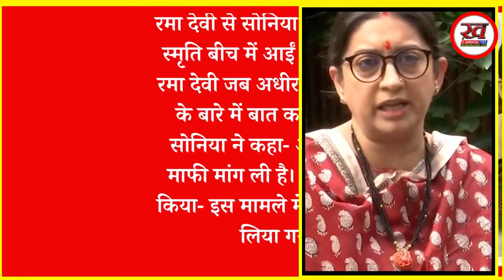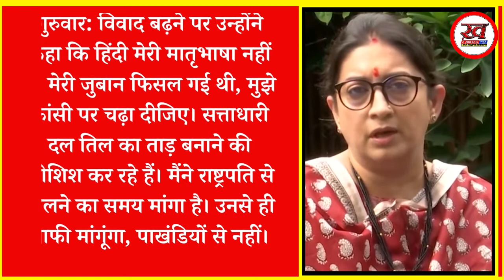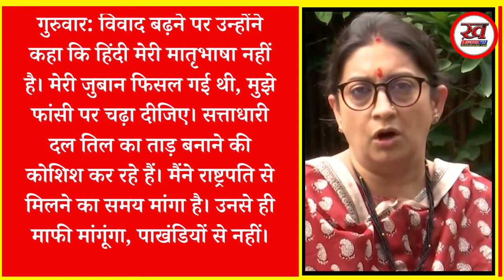राष्ट्रपत्नी वाले बयान पर अधीर रंजन को NCW का नोटिस: सरकार के विरोध में राष्ट्रपति का लिहाज भूल गई